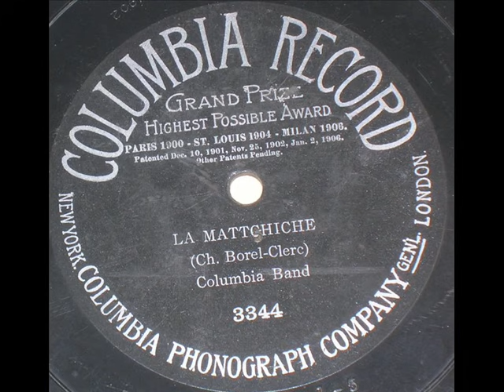La Mattchiche - Columbia Band 78 rpm 1905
This record is for sale on ebay!  The item number is 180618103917. Just type this number into ebay's search engine to access the listing. This video will be removed once the record has sold.